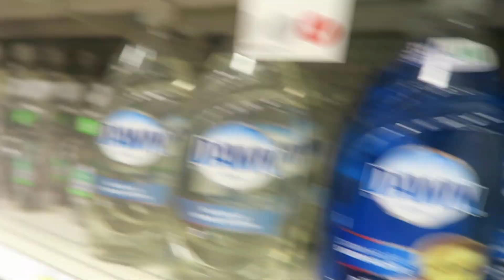FELIZ AÑO NUEVO!